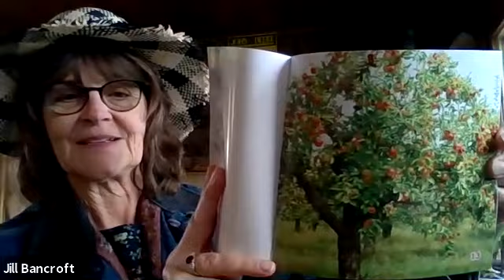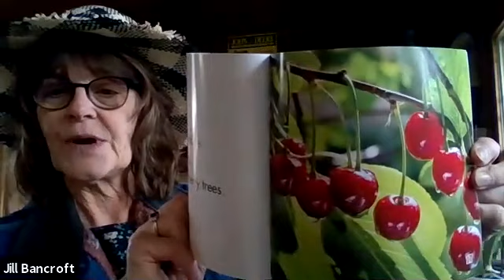Fun on the Farm: At The Orchard (2017) - Written by Bruce Esseltine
Jill's Journey with Agriculture: Episode 7
Have you ever been to an Apple Orchard?  There is so much to do and learn!  Come read will Jill and see that farmers are responsible for growing all sorts of yummy fruit on trees.